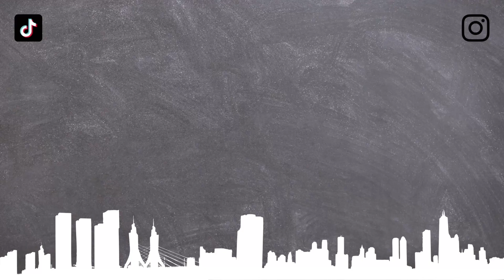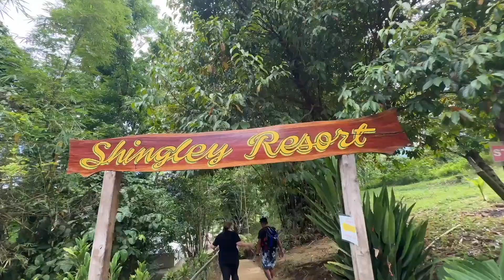Boracay Activities - ATV Tour, Helmet Diving, Parasailing, Station X & CityMall, Things To Do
In today's video we're taking you on a tour of activities on the island of Boracay.

We're starting out on the beach in Station 1 where we begin our journey to the dock just a 5 minute walk away from our hotel, Henann Crystal Sands, this dock is the primary location where you'll leave from as many activities are either out in the water or on the adjacent island.

Our first activity is an ATV Tour with Shingley Resort, this is located on the adjacent island, we have the chance to ride the ATVs around a course (bumping into things and swearing). We also had the opportunity to check out the activity centre here, you had hot baths, 'cliff jumping' and a small bar and cafe.

Next up we're taking you to Station X, this is an activity complex located at the HUE Hotel, here we had a large pool, restaurant and a whole bunch of small kiosks, there were also some fun games you could play too. Admission was 1600 php however that included 1400 php worth of food and drink. You're given access to the loungers which were basically double beds.

Then we're giving you a very brief overview of CityMall Boracay, this is a small shopping centre with a cinema, located around a 10 minute TukTuk drive from our hotel in Station 1, we watched Guardians of the Galaxy here for about £4 per adult, the cinema was small but good quality. You also have a small supermarket here too.

For our next activity we're back at the dock where we're heading out onto the water this time, we're going Helmet Diving, this is a similar experience to Scuba or Snorkelling accept you're giving a helmet which is fed with air so no need to deal with the breathing situation, you just breathe normally, this was a very cool experience as we had a speedboat to shuttle us over to a pontoon, we spent around 10 - 15 mins under the water which was perfectly clear and we saw tons of fish and marine life.

The final activity, we had to travel back to the dock and then out again as this was parasailing, we're taken out on a speedboat where we're then stopped in the middle of the water and harnessed up, then they attach us to what's essentially a parachute and hoisted up whilst the boat travels very fast catching the wind. The harness is more comfortable than expected and you get some amazing views up the top, it's also ridiculously peaceful up there!